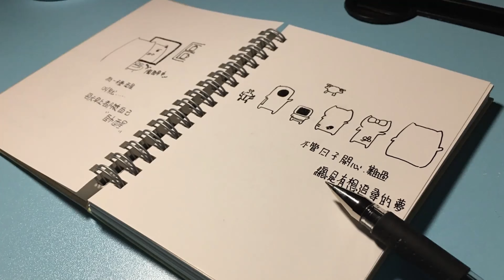[藍迪愛飛翔(4K)#38]崗山之眼(Siaogangshan Skywalk Park)+阿公店水庫(Agongdian Reservoir)